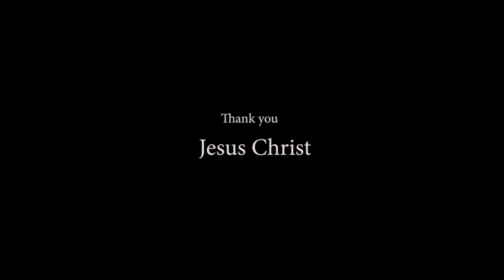"The Squirrel's Surprise: A Tale of Friendship"/Bedtime Stories for Kids/Nursery Rhymes.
St. Jude Children' Research Hospital.
St. Jude is leading the way the world understands, treats and defeats childhood cancer and other life-threatening diseases.